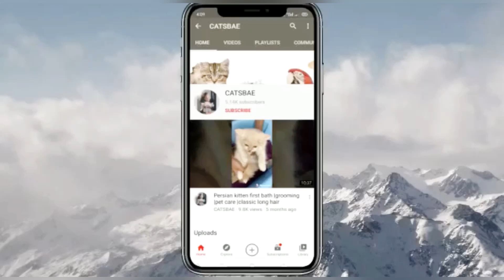Bamsi’s first bath | the bengal cat 🐈‍⬛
Bengal cat kitten first bath